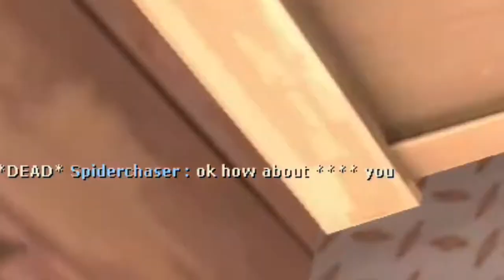[TF2]Someone rage quitting I don't know